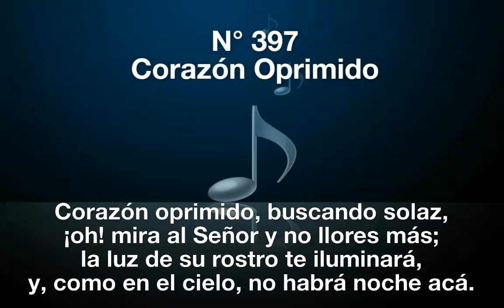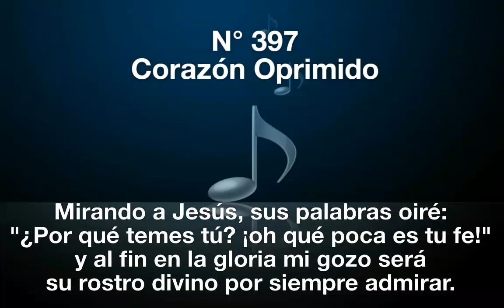397 Corazón Oprimido (pista)